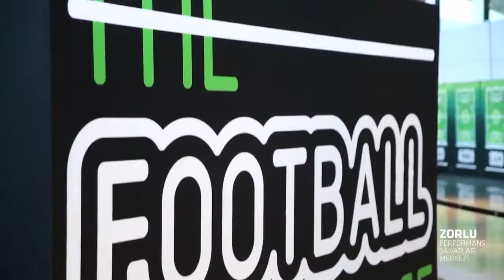Karagümrük FC-Ottoman Kıngs/İSTANBUL/ iddaa Rakipbul Ligi 2016 Açılış Sezonu